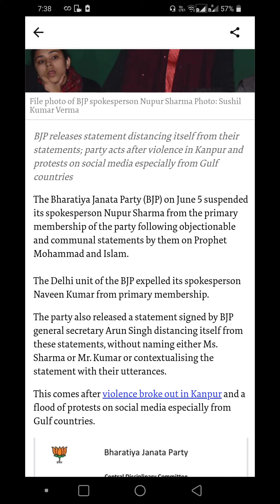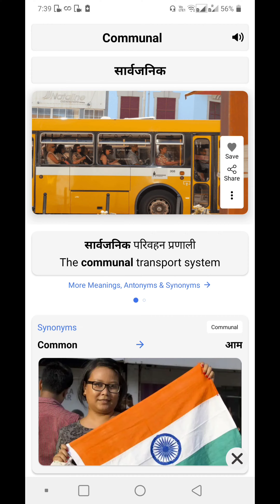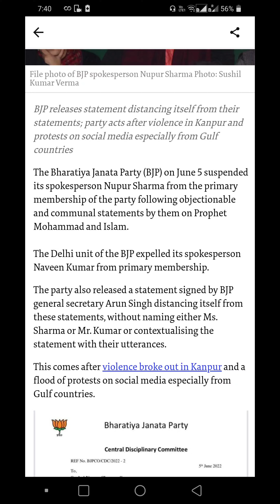How to read The hindu newspaper || use this trick find any word easily || Helpful video for students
hello guys in this video I will tell you about the best way of reading the Hindu newspaper with this app you can find all your vocabs very easily and you get your vocab result in image so that it may create a long time image on your mind and it is easy to learn long time very helpful video for the student of UPSC and SSC CGL and all other government exams students please watch this trick this will be helpful to you definitely and you can improve your English

the hindu newspaper today pdf
the hindu pdf download
the hindustan times
the hindu newspaper price in jaipur
थे हिन्दू
the hindu newspaper pdf download
the hindu epaper pdf
थे हिन्दू एपपर
the hindu article
the hindu article today
the hindu analysis pdf
the hindu analysis
the hindu app
the hindu archives
the hindu app for pc
the hindu adoption and maintenance act 1956
the hindu articles for upsc
article the hindu
about the hindu newspaper
about the hindu religion
about the hindu business line
app for the hindu newspaper
analysis of the hindu editorial
about the hindu gods
ssc cgl the hindu
the hindu zone ssc cgl
the hindu editorial for ssc cgl
the hindu daily vocabulary for ssc cgl
the hindu zone ssc cgl fees
the hindu vocab for ssc cgl
ssc cgl the hindu admit card 2022
ssc cgl the hindu books
ssc cgl the hindu books pdf
ssc cgl the hindu book list
the hindu for upsc
how to read the hindu for upsc
what to read in the hindu for upsc today
indian express vs the hindu for upsc
which pages to read in the hindu for upsc
the hindu for upsc pdf
is it necessary to read the hindu for upsc
frontline the hindu for upsc
how to read the hindu for upsc quora
hindustan times vs the hindu for upsc

that might otherwise be infringing. Non-profit, educational or personal